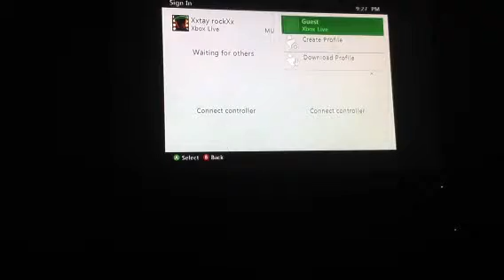Sky block things gone wrong